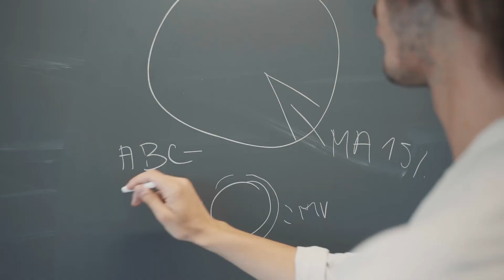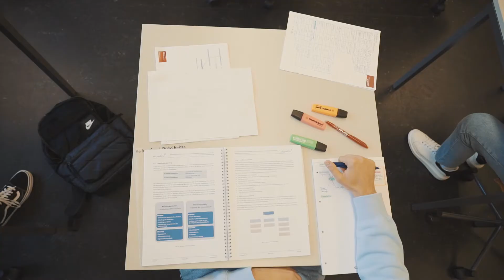Lehrgang Sachbearbeitung Marketing & Verkauf | professional.ch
Ergreife die Chance und bilde dich weiter in Sachbearbeitung Marketing & Verkauf bei der Wirtschaftsschule KV Winterthur. Weitere Informationen findest du auf ihrem Schulprofil auf professional.ch